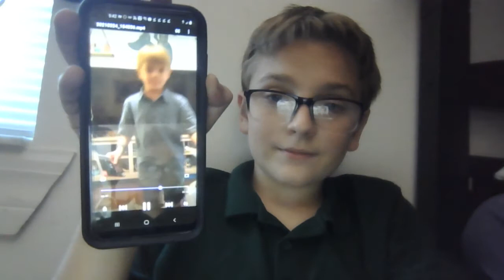My littel bros b day